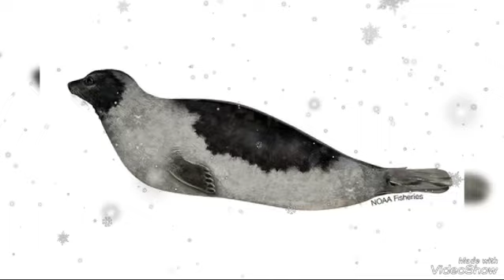Especial Dia Dos Pais (apresentando 8 dos animais polares mais populares)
Eu fiz esse vídeo especial dos animais que vivem nos Polos Norte e Sul para homenagear esse dia.